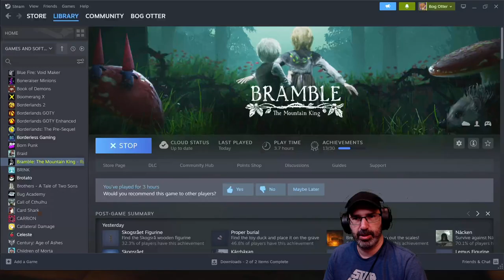Let's Play Bramble: The Mountain King w/ Bog Otter ► Episode 8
Bog Otter's first playthrough of Bramble: The Mountain King broadcasted live on Twitch. Watch Bog Otter from 11am-4pm most days over

You can get a copy of Bramble: The Mountain King from Humble Bundle (As an Humble Partner, Bog Otter earns from qualifying purchases.)